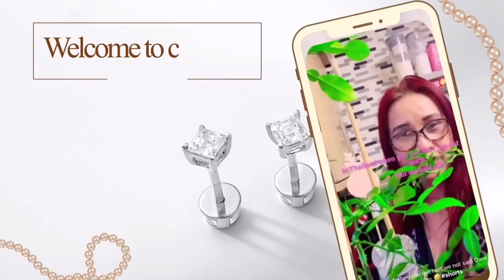เรื่องบนเตียงเป็นเรื่องใหญ่ของชีวิตคู่ สุดท้ายเลยขอหย่าสามี